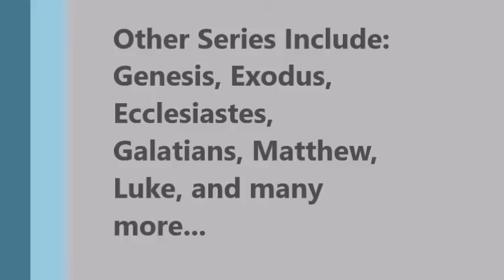Psalm 144 | The King's Prayer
God's king is full of trust in his prayer that results in peace and prosperity to his people.